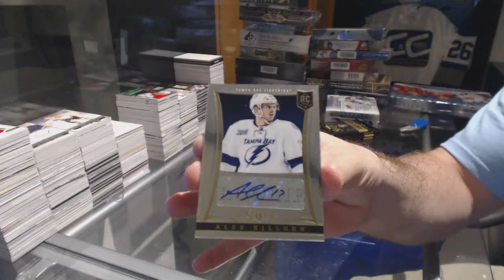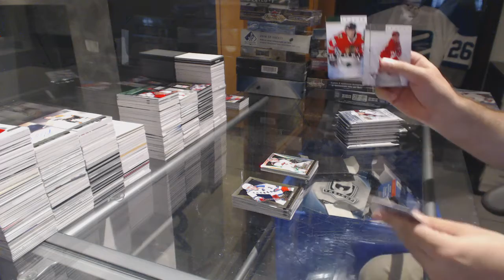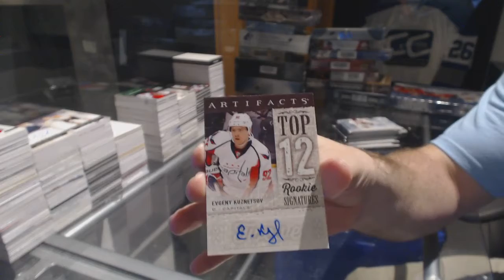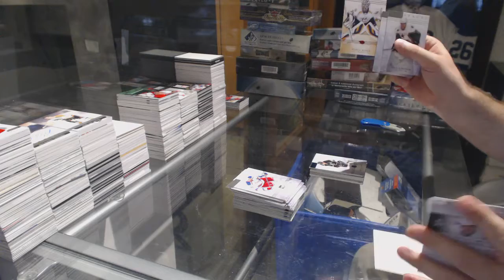13-14 Panini Select & 14-15 UD Artifacts Hockey Box Break - C&C GB #7710